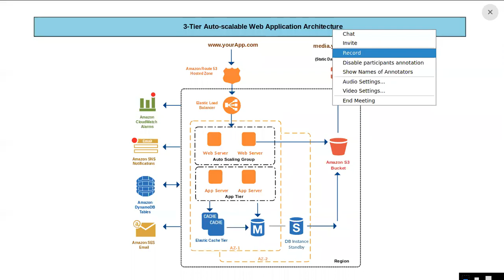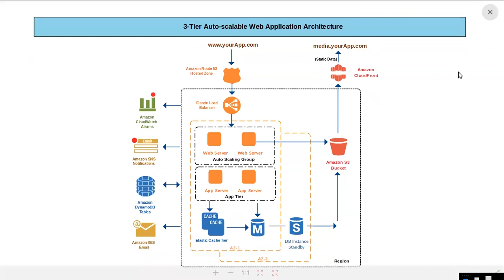AWS 3-Tier Architecture எப்படி Explain செய்வது? | AWS Tamil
What Services should know AWS JOB

 1) IAM          - User, Group, Roles, Policy,AWS Cli
 2) VPC     - Security Group , NACL, VPN
 3) Ec2     - Types, Spot vs On demand, EBS, AMI,Snapshot,ALB, Auto scaling
 4) RDS     - Snaphot, Encryption
 5) S3      - Life cycle, Version Control, Static Website , Encryption
 6) Cloudwatch   - Lambda Trigger,Ec2 Custom monitoring, Application log monitoring
 7) Lambda       - Ec2,RDS off/on, Snapshot Schedule
 8) CloudTrail   - User activity monitoring
 9) Route53      - DNS Routing
 10) Cloudformation - Automation Infra via Code
 11) SNS                - Notification mail sent via Cloudwatch
 12) CloudFront         - CDN- config with S3
 13) Elastic BeanStalk  - Deploy Application to EBS
AWS DOMAIN AVAILABLE JOBS
1) Aws Solutions Architect

    * Sales / Presales
    * Basic knowledge about DB, Storage and all
    * AWS Services what is what like Snowball, DMS, Latest new update
    * AWS Migration Services and Other Cloud knowledge need
    * AWS Cost optimization
    * Certification: AWS Partitionar / SA

2) Cloud Engineer (Linux + AWS)

    * Support / Maintanance for AWS Services
    * Linux basic, LAMP support + AWS Min 13 Services
    * Scripting Knowledge / Python
    * Basic Knowledge Git, CI-CD
    * Certification:  AWS SA

3) Devops Engineer ( Linux + AWS+ Devops Tools)

   * Basic Linux and AWS Min Services
   * Storing Knowledge GIT, Jenkins,Docker,
             Kubernates,Ansible,Terraform
   * Scripting Knowledge / Python (Advantage)
   * Basic AWS Devops Tools
   * Certificaiton: AWS Sysops / Professional

4) Cloud Migration Engineer

   * Implimentation Area
   * Application Architect, Containerasation , AWS DMS & AWS SMS

5) Already Programmer or Hadoop or DBA or Azure

   * AWS Min Services, Related AWS Services EMR, Elastic Beanstalk, RDS
   * Feature Multi Cloud used

6) AWS Admin

   * AWS Services with AWS devops services Strong Knowledge
   * Only AWS Domain they will work
   * Certificaiton: AWS SA / Sysops / Professional